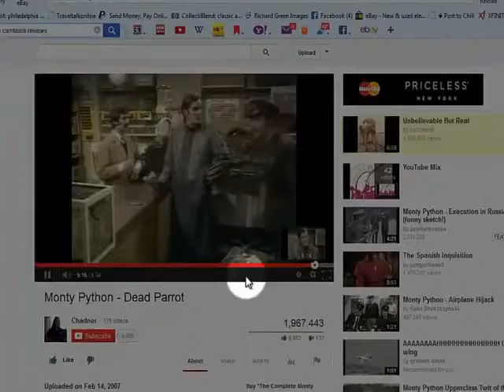Monty Test of Camtasia software